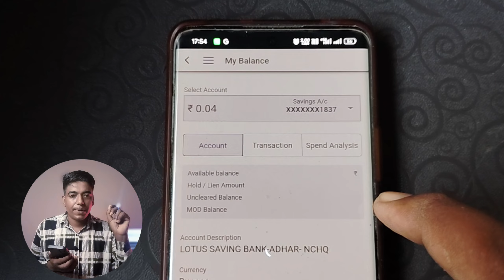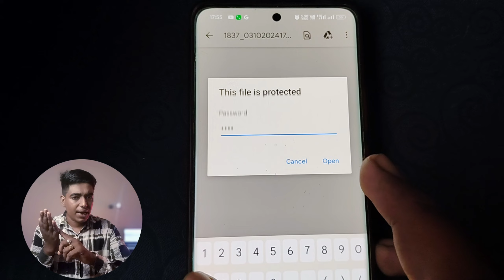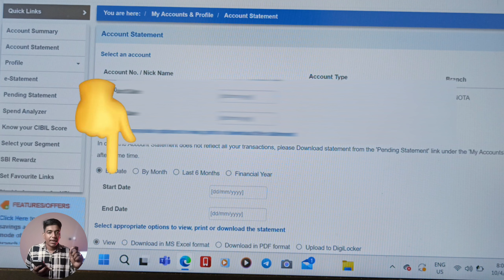SBI Bank statement download in pdf | Sbi bank statement kaise nikale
SBI Bank statement download in pdf sbi bank statement sbi account statement SBI Bank statement download in pdf | Sbi bank statement kaise nikale